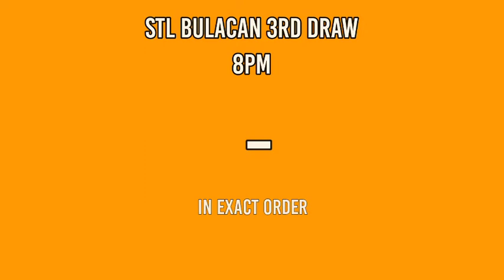1st draw, STL BULACAN 11am Result Today February 10, 2022 morning draw result Philippines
Today is February 10, 2022 Thursday